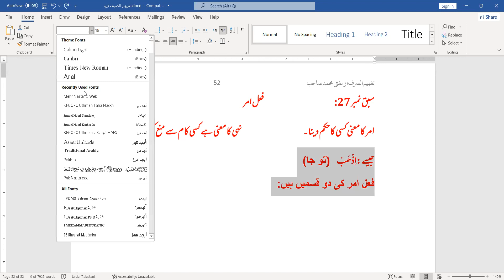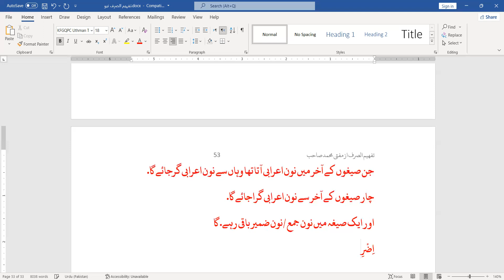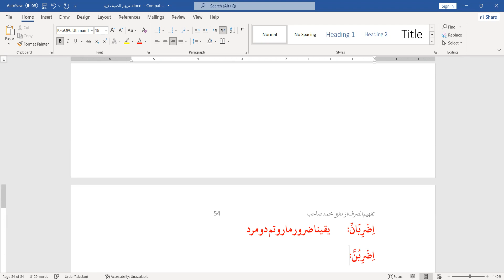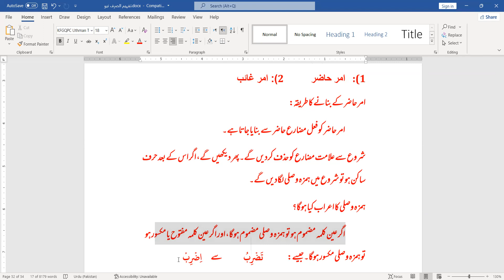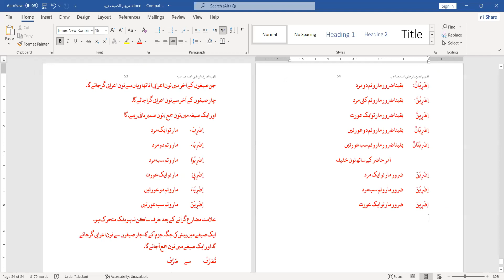ilm us Sarf Basic Arabic grammar Course lec No 27 By Mufti Muhammad Sb |فعل امرحاضر بنانے کا طریقہ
ilm us Sarf Basic Arabic grammar Course lec No 27 By Mufti Muhammad Sb |فعل امرحاضر بنانے کا طریقہ| Mufti Jamia ashrafia lahore
Urdu to arabic and arabic to urdu Tenses
In this video we learn  Basic arabic grammar Course  in Urdu / Hindi.

grammar
arabic grammar in urdu
arabic letters
arabic language course
arabic language
easy arabic grammar
arabic grammar in hindi
quranic arabic course
arabic
arabic grammar course in urdu